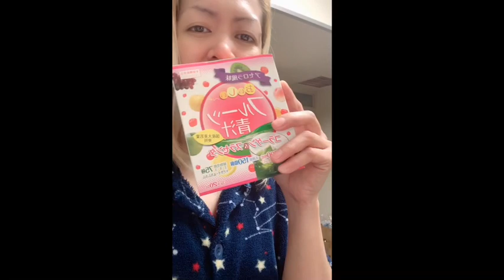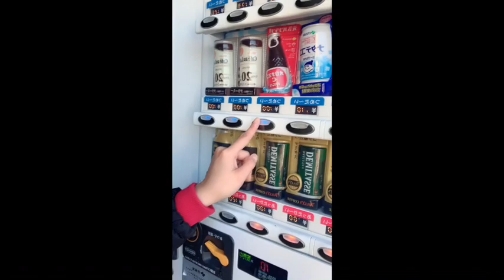Daily routine sa umaga Sa japan 🇯🇵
Ganito ang buhay sa umaga dito Sa japan 🇯🇵 1st vlog Koh po🙏🏼🙏🏼Maraming Salamat po😘